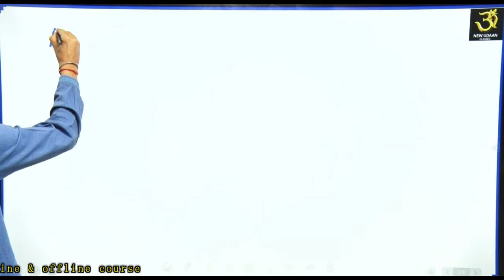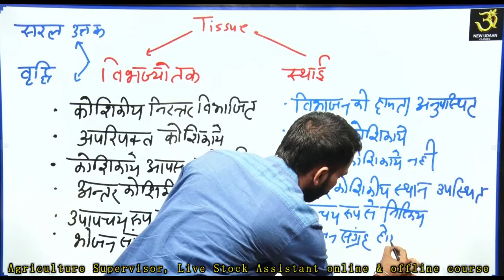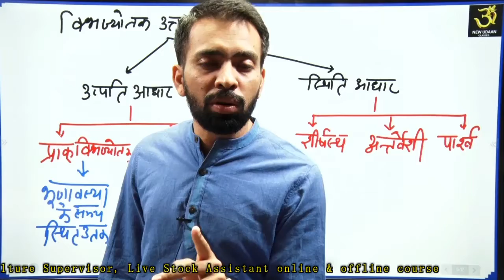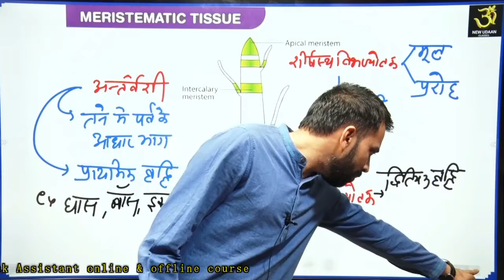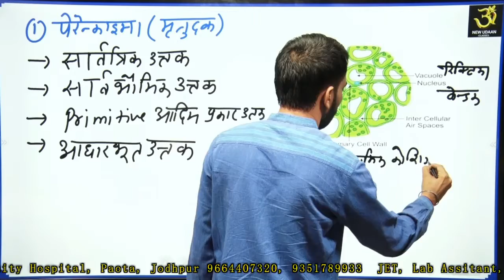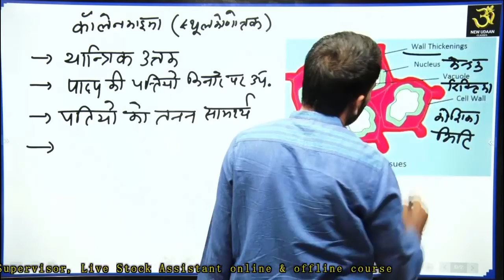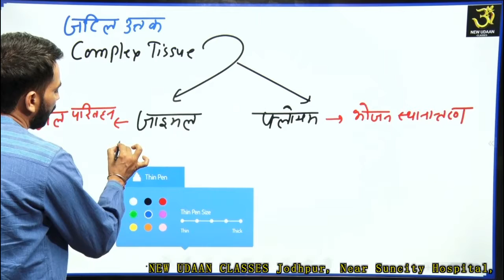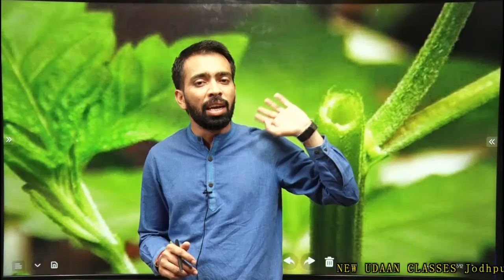पादप ऊतक क्या है, Plant Anatomy By Rewat Sir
शीर्षस्थ विभज्योतक ऊतक का पादप में क्या
पादप ऊतक का चित्र
विभज्योतक ऊतक क्या है
उत्तक कितने प्रकार के होते हैं
वसा ऊतक के क्या कार्य है
उत्तक क्या है
स्थायी ऊतक किसे कहते हैं
Plant tissue culture (पादप ऊतक संवर्धन
Helpline Number: 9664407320 ( Call & WhatsApp )